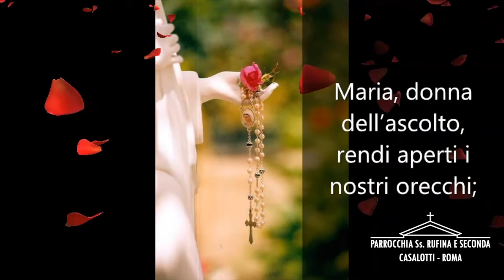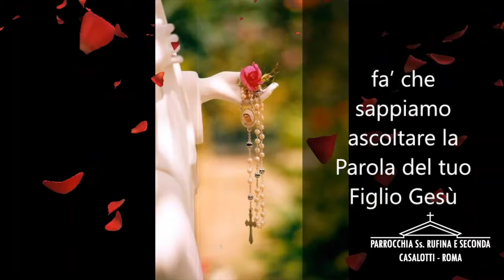BuonPomeriggio online - puntata 1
Il BuonPomeriggio online è un momento di attività settimanale pensato per i bambini che frequentano l'oratorio San Gabriele (ma anche per tutti i bambini della nostra parrocchia e non!). i video sono realizzati dagli animatori del nostro oratorio!